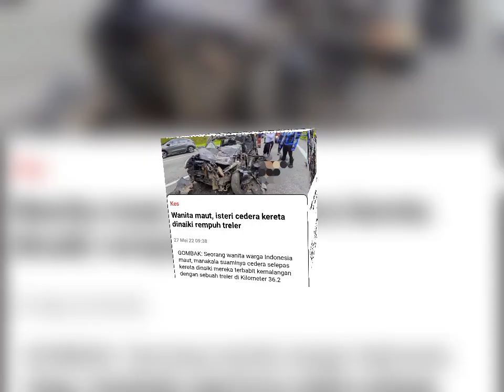Wanita m4_vt, isteri c3d3r4 kereta dinaiki r3mpvh treler😮😳🥺💥😒